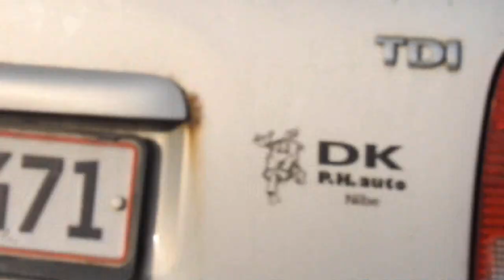Rotfuchs in Lille Vildmose